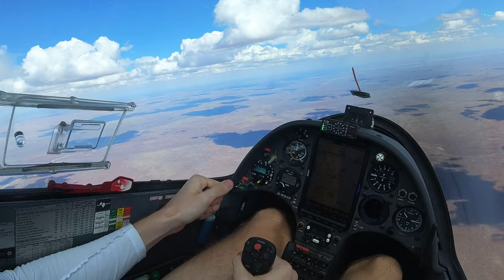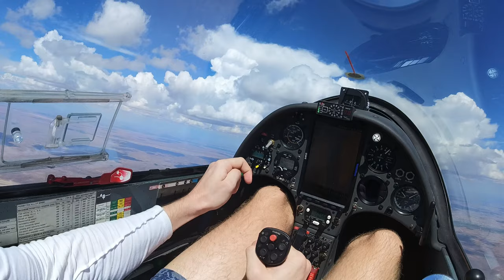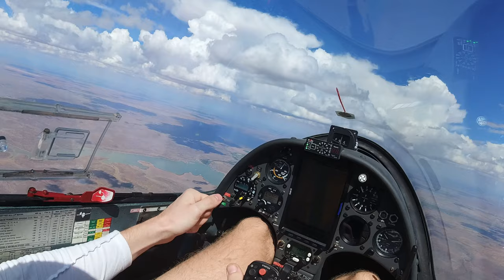Glider flies 100km in just 36 minutes (uncut)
This flight takes us along a line of lift to Marienthal, Namibia. Watch closely as I try to max out the 60-minute average speed calculated by our flight computer. This value is my primary indication of how we are performing on various phases of the flight. Here we achieved 150-160kph averaged over the 60 minute period, which was about twice of what I am used to in Germany. This means, that 100km of distance is dealt with in just over an half an hour. With real cloudstreets or convergences, 60-minute speeds can excess the 200kph mark!

Key to success is a precise flying style, not brute force speeding. Try to anticipate the vario movements, slow down and speed up consequently and in the right moments. Circle only if needed and in the strongest lifts. If the lift doesn't feel right, abort and continue. Don't be distracted by windshear causing a vario movement (still one of my weaknesses!). Also pay attention to the flap positions, although they are not even closely as important as the factors above.

Four hours before sunset, at 15:45, we had already flown 600km which meant completing the 1000km challenge on that day was a piece of cake judging by what lay ahead of us. In the end, the final glide turned out to be more difficult than we thought, but thats material for another video:)

Powered by Weglide Premium